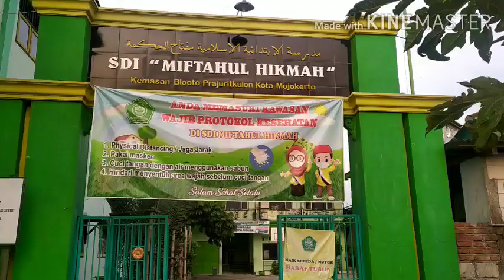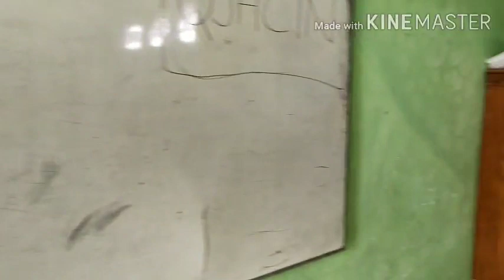Video MPLS SD Islam Miftahul Hikmah Kota Mojokerto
Video MPLS SD Islam Miftahul Hikmah Kota Mojokerto ditengah pandemi Covid-19 Tahun Pelajaran 2020/2021